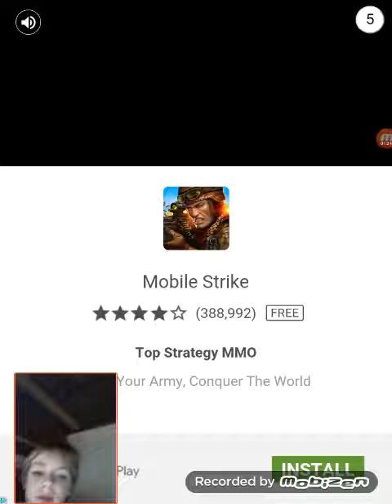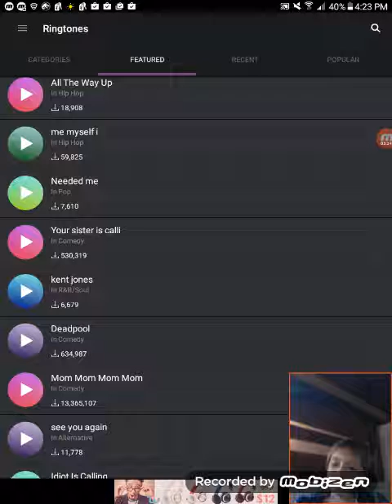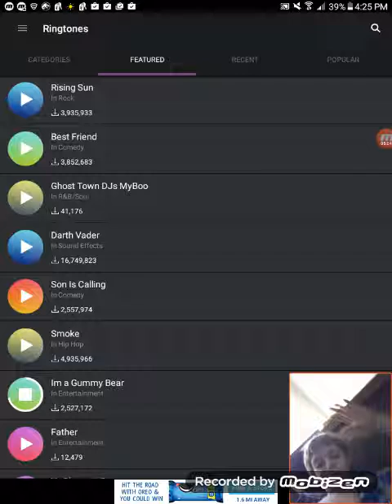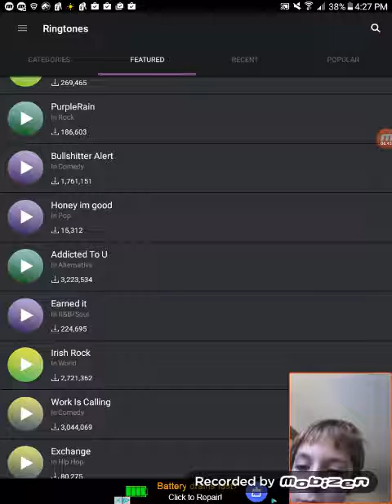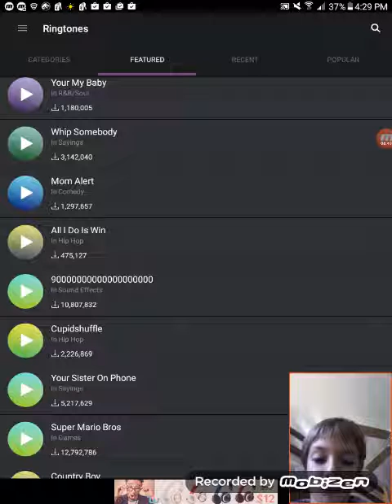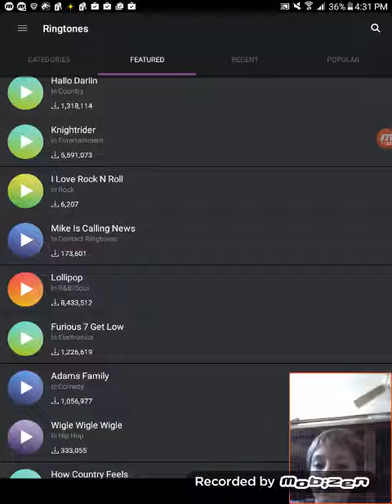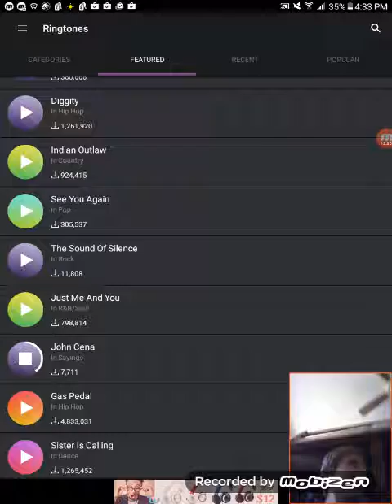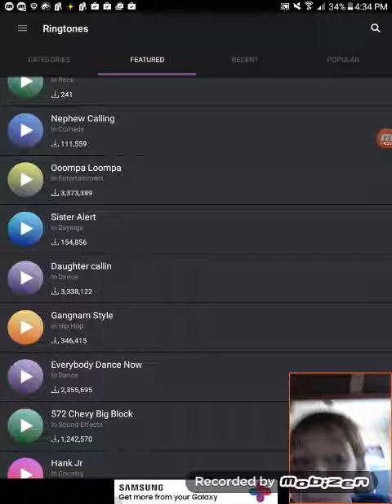Finger twister 2 / my first reaction video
Zedge